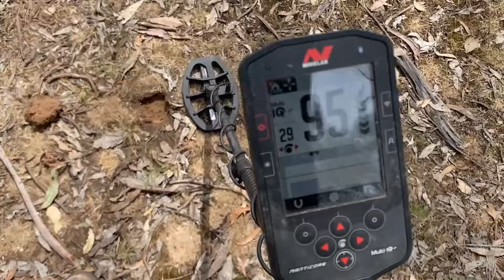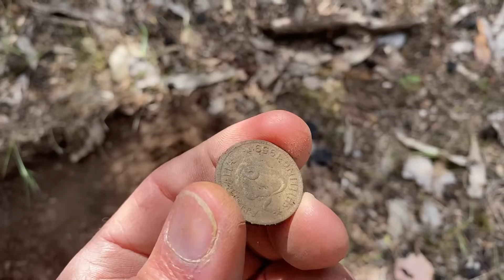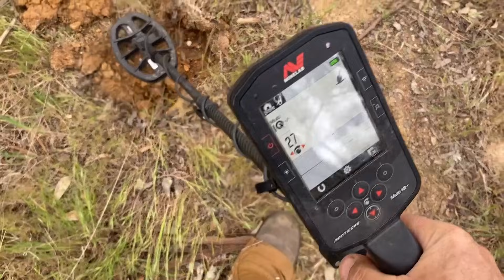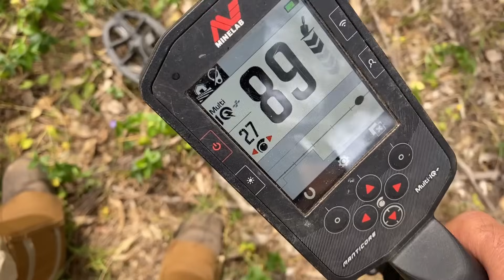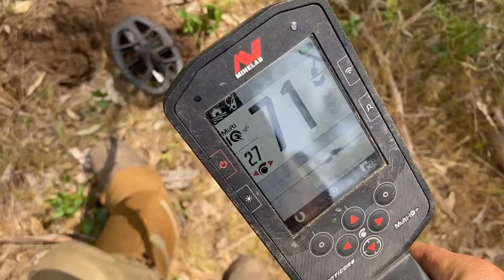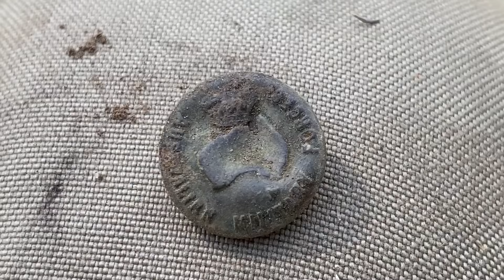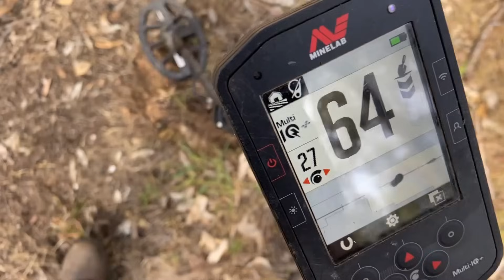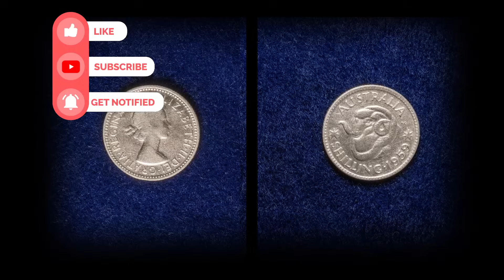METAL DETECTING SILVER in trash with the MANTICORE M8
G'day folks. Well I broke the silver drought this week out Metal detecting back in trashy sites with the Minelab Manticore and the M8 mate coil.
Shout out to Camille of 10 Tagets detecting. Check out her channel. It's a ripper.

Thanks for hunting out my YouTube channel.
My name is Andrew, so why do they call me The Coffee Bush Kid? I may have found the odd gold coin or two in the middle of the coffee bush where others fear to tread.
Metal detecting in Central Victoria, Australia. Goldfields relics, treasures, and the odd Aussie critter.

Merch available by preorder. Caps, shirts, jumpers, women’s t-shirts and vests
Email for details

If you'd like to support us, you can buy us a coffee

Equipment & Info:

Detectors - Minelab Equinox 800, Minelab Equinox 900, Minelab Manticore
Minelab M8 coil, 6 inch coil, 11 inch coil and Coiltex 10 x 5 Nox coil
Minelab GPX6000
Diggers Tyger Blade and custom Tyger Digger Stealth spade by The Coffee Bush Kid
Editor - My partner in life and Youtube AKA Viv. She uses Mac, Canon, DJI and DaVinci Resolve. viv.hamilton_photography@instagram

Music on coil animation sampled by permission from Rhath - Orbits